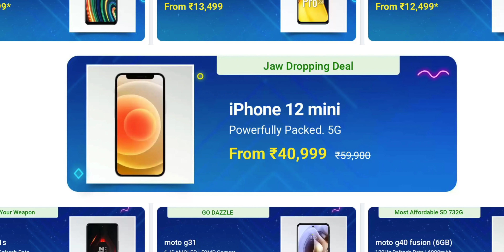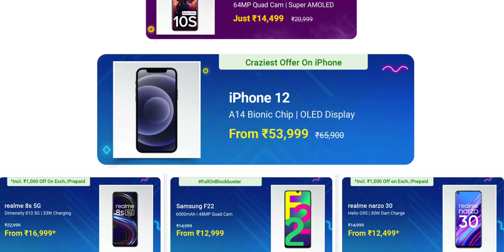iPhone 12 & 12 Mini Price Drop | Buy now or Wait for March Event?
iPhone 12 at amazon
iPhone 12 Mini at flipkart
Tempered Glass Screen Guard for iPhone 12 Mini
Charger for iPhone
Belkin Magsafe Power Bank

0:00 Intro
0:30 Online Offers
2:10 Offline Offers
3:34 iPhone 12 vs 13
4:30 Should you wait for iPhone SE 3?
5:43 Essential iPhone Accessories